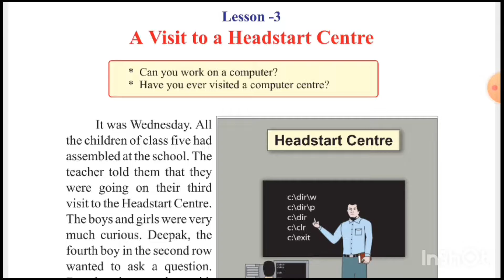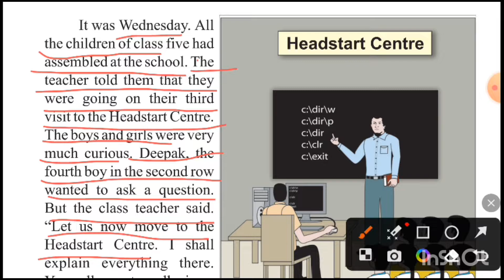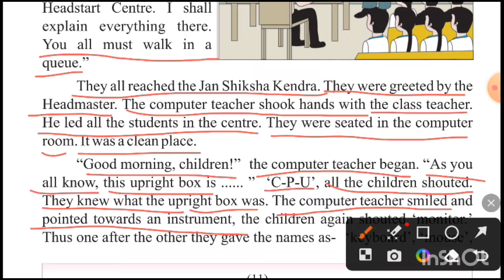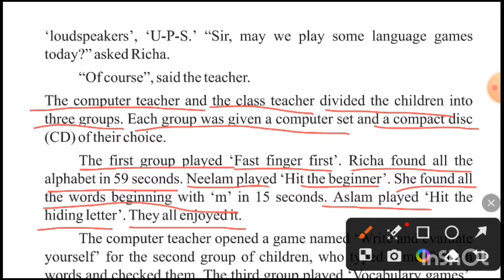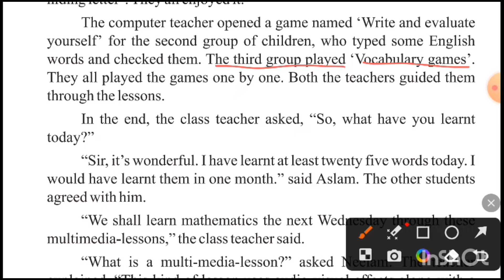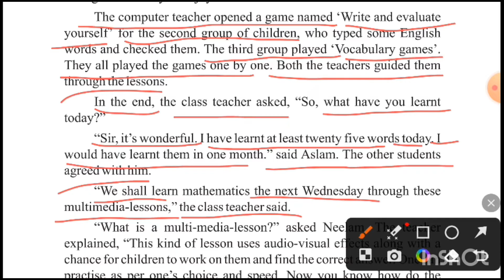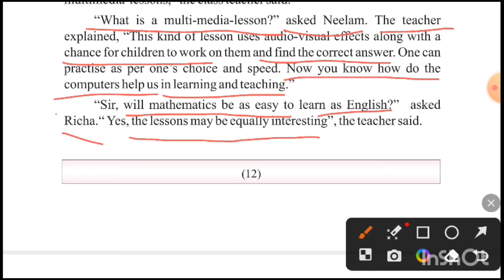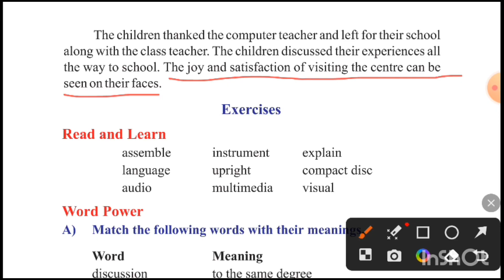Class-5 Lesson-3 A Visit To A Headstart Centre/Hindi Explanation/पाठ-3(अविसिट टू अहेडस्टार्ट सेंटर)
Class-5 Lesson-3 A Visit To A Headstart Centre/Hindi Explanation/कक्षा-5 पाठ-3 (अविसिट टू अ हेडस्टार्ट सेंटर) हिन्दी अनुवाद/MP Board English Reader/General English

कक्षा-5 पाठ--3 (अविसिट टू अ हेडस्टार्ट सेंटर)का हिन्दी अनुवाद .😊
Class-5 Lesson--3 A Visit To A Headstart Centre Hindi Explanation.

इस विडियो में बहुत ही आसान भाषा में कक्षा-5 की अंग्रेजी  विषय के पाठ--3 A Visit To A Headstart Centre को समझाया गया है।😊

MP Board English Reader book

Class-5 Lesson-3 A Visit To A Headstart Centre Hindi Explanation/कक्षा-5 -3 A Visit To A Headstart Centre MP Board English Reader/General English

🐾Previous video -